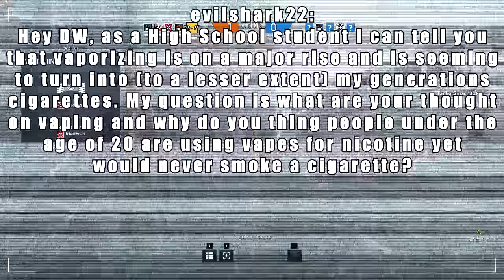DWTerminator's Questions & Answers #64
64th in my Q&A series.